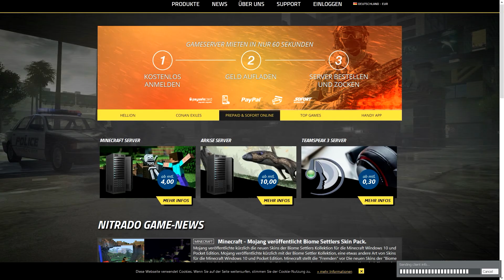ICH SEHE EUCH ALLE.... #30 - [TTT] Trouble in Terorrist Town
Ego-Shooter basierend auf Garrys Mod für den PC
Studio: Facepunch Studio und Team Garry
Publisher: Valve Corpration